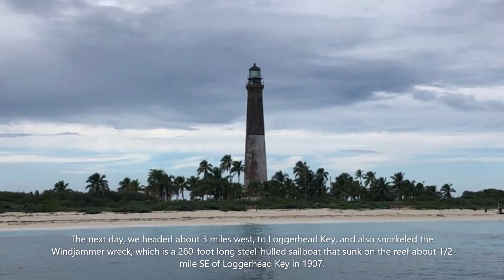Sailing - Key West to the Dry Tortugas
We rented (bareboat chartered) a 45-foot monohull sailboat in Oct 2021 and sailed for 9 days around Key West and out to the Dry Tortugas and back.